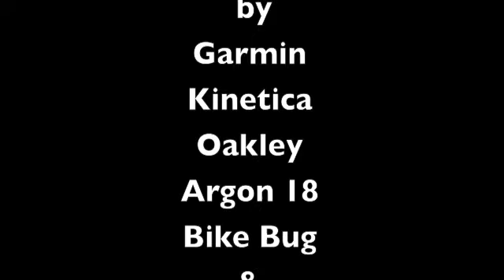Training Camp Brunch, Spain.m4v